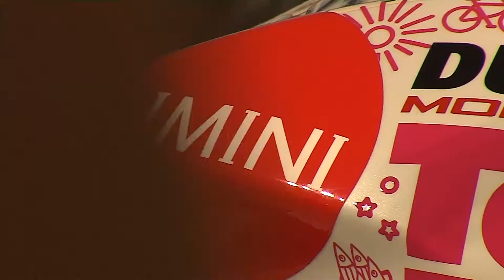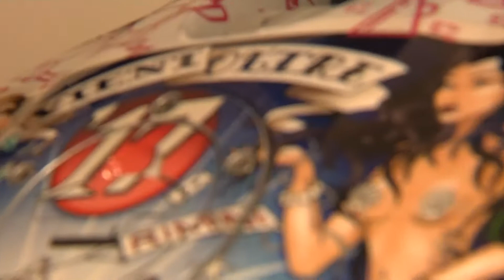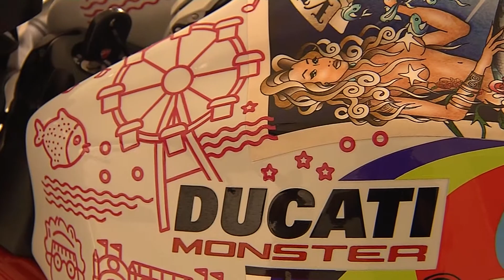Ducati Monster 797 RIMINI by DRUDI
Un originale Ducati Monster 797 personalizzato da Aldo Drudi,  consegnato dall’AD di Ducati Claudio Domenicali al Sindaco di Rimini Andrea Gnassi